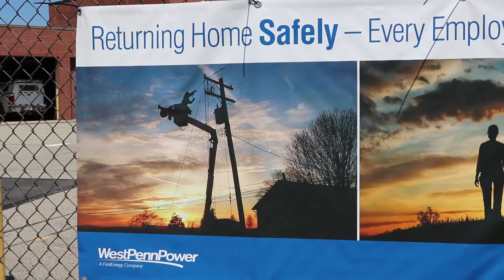Like Father, Like Son: Two Generations of Linemen at West Penn Power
In honor of Father's Day 2016, FirstEnergy recognizes two generations of linemen at West Penn Power.